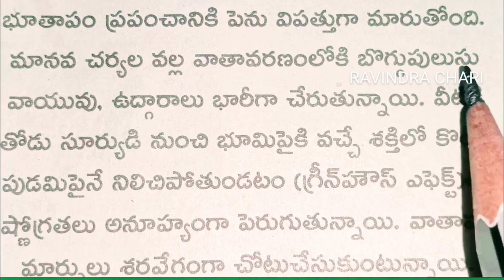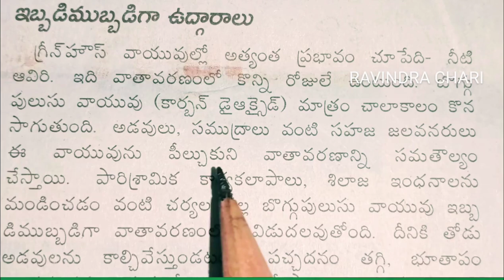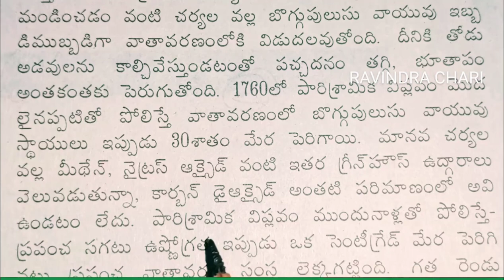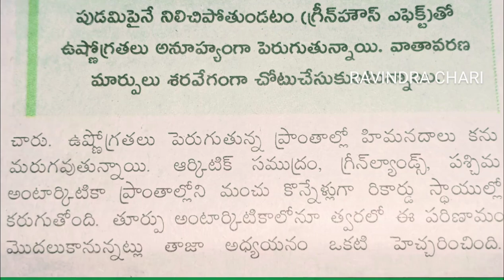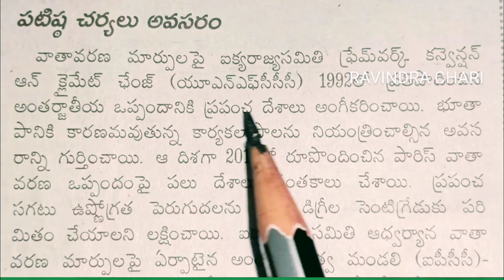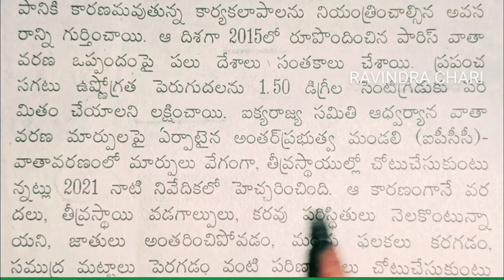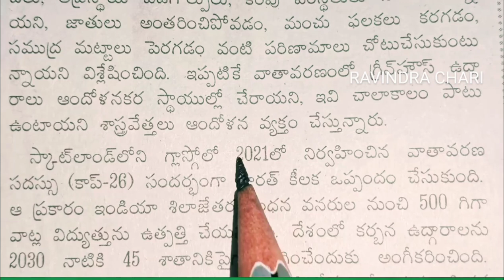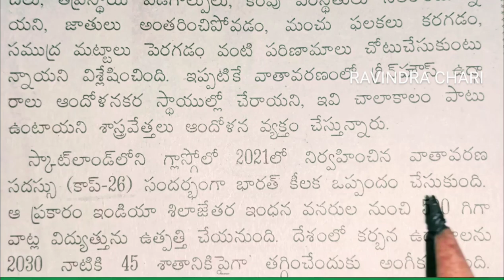🌍పుడమి-వేడి,💥 Current affairs,👍 APPSC, TSPSC, UPSC, Group-1, Group-2, ENDOWMENT, RAVINDRA CHARI 💥👍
Current affairs, APPSC, TSPSC, UPSC, Group-1, Group-2, ENDOWMENT GRADE-3, RAVINDRA CHARI, Group -IV, All other competitive exams also usefull, Eenadu Editorial, General knowledge, General studies